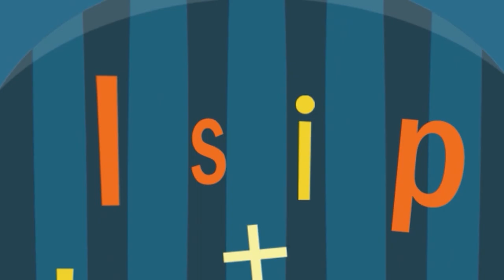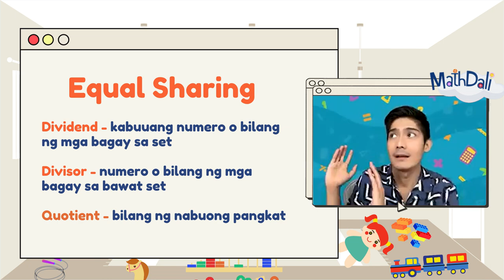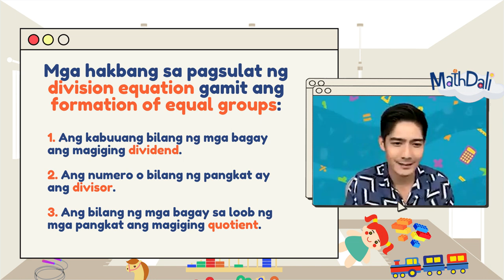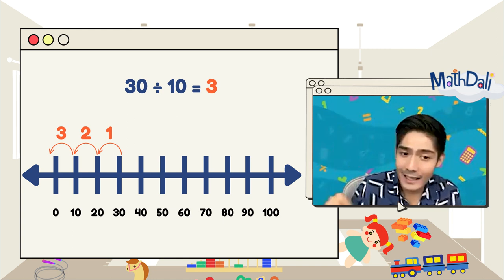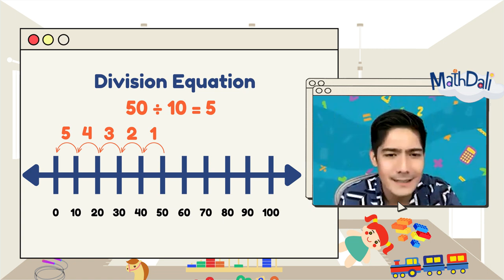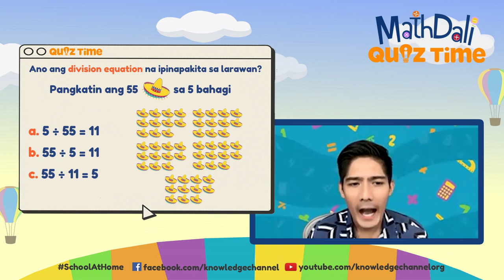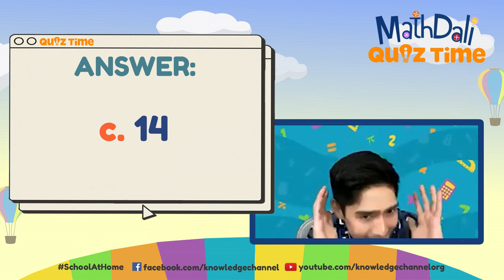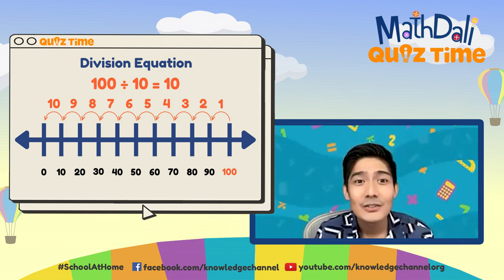Visualizing Division of Numbers up to 100 by 2, 5, and 10 | MathDali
3rd Floor Main Building, ABS-CBN Compound, Sgt. Esguerra Ave., South Triangle, Diliman, Quezon City